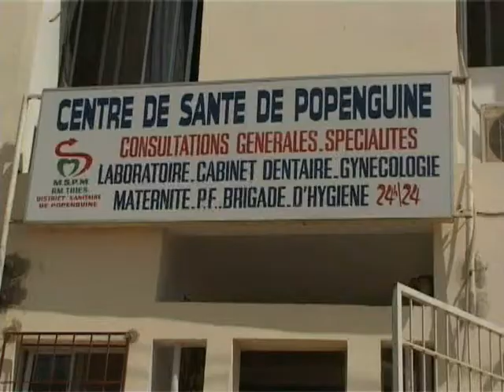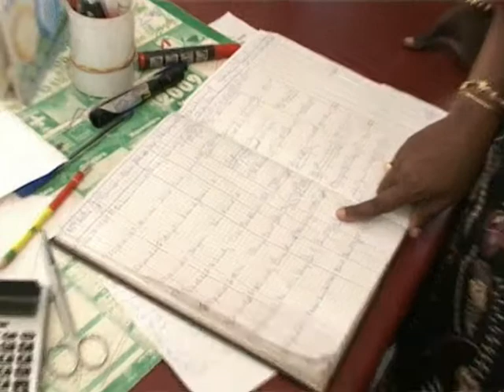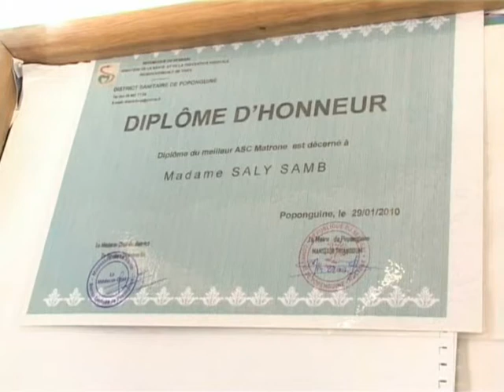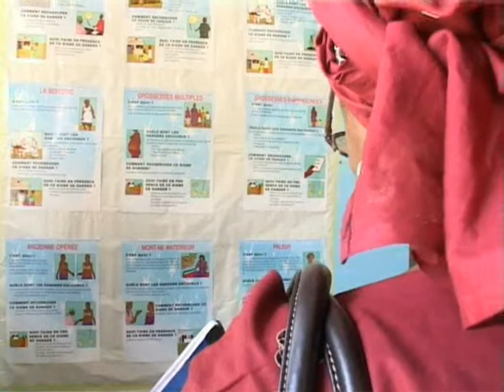Visite DSR 2ème partie. Bentégnier Réalisateur Mbaye Maniang DIAGNE